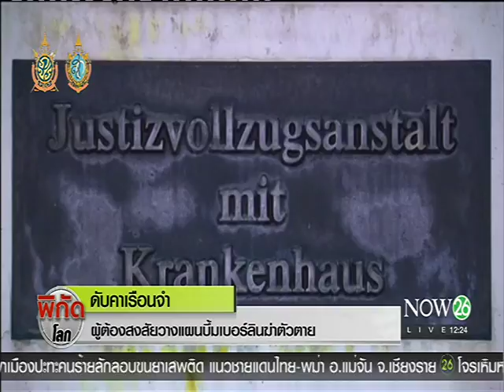ผู้ต้องสงสัยวางแผนบึ้มเบอร์ลินฆ่าตัวตาย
พิกัดโลก ช่วงเที่ยง : ผู้ต้องสงสัยชาวซีเรียที่วางแผนระเบิดสนามบินในกรุงเบอร์ลินฆ่าตัวตายในเรือนจำเมืองไลป์ซิก "NOW26" 13-10-59